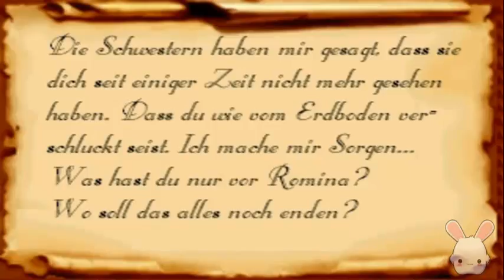Let's Play Neun #8 - Noch nen Zahlenrätsel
OCH TASUVA MAN..